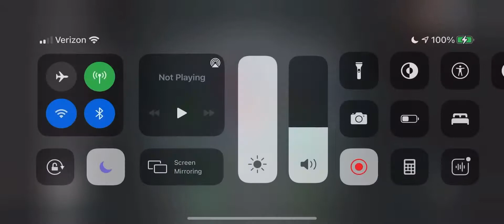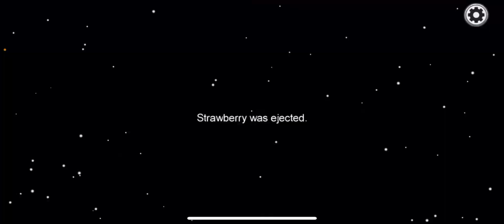Random video #2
Yay